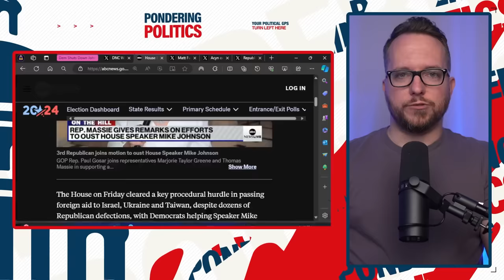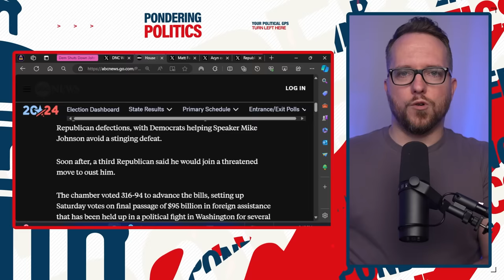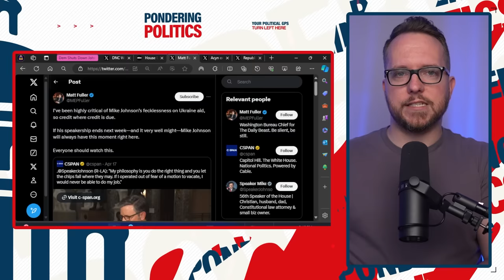Democrat TORCHES MAGA Republicans in MUST-SEE Takedown!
Democratic Congressman Jim McGovern torched Mike Johnson and MAGA Republicans in a must-see takedown on the floor of the House of Representatives after they rescued a foreign aid bill from GOP infighting.